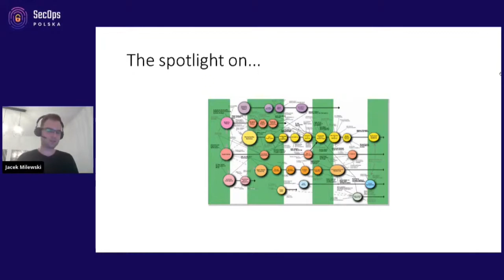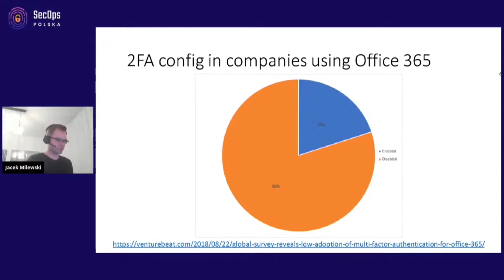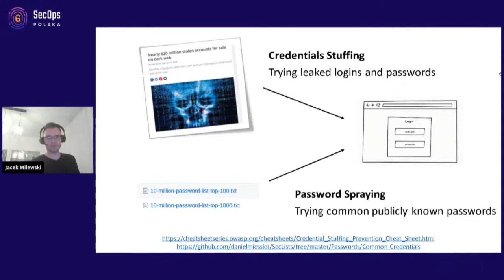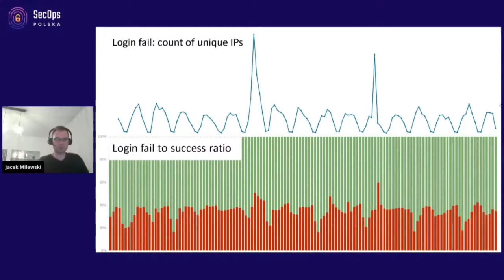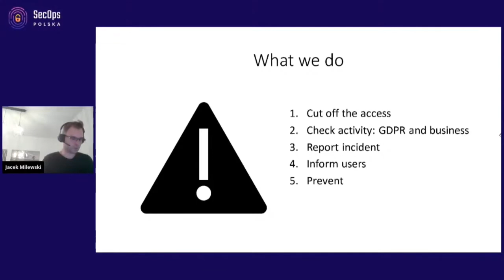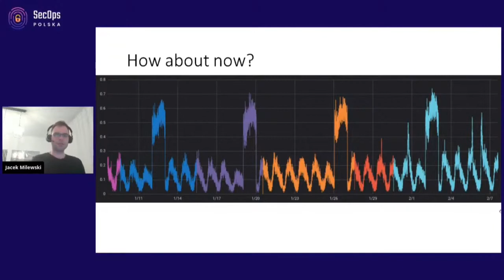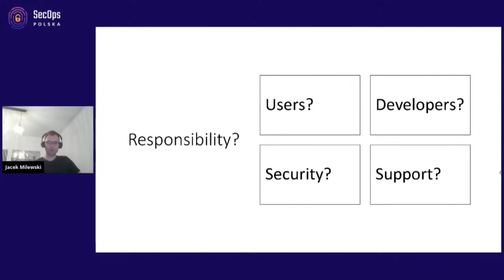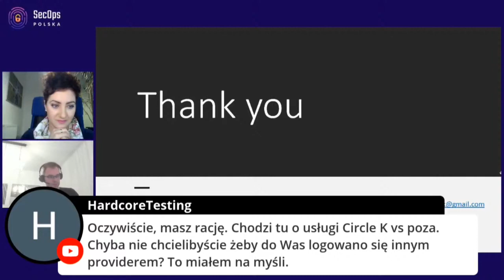[#32] "Hasła - Czy to Ty je łamiesz moim użytkownikom?" - Jacek Milewski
Nagranie z SecOps Polska Online MeetUp #15 z dn. 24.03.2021 r.

Jeśli chcecie poznać historie z życia wzięte o zabawie w kotka i myszkę z hackerami, to koniecznie wysłuchajcie prelekcji Jacka Milewskiego. Pokaże on, jak są atakowane jego endpointy do logowania, dzięki czemu będziemy mogli przygotować się na uderzenie w nasze systemy. Zobaczymy również zmiany w ruchu sieciowym oraz dowiemy się, jakie dane mają atakujący. Jacek odpowie na pytania: jak to robią, po co to robią i z jakim rezultatem. Opowie również o tym, co w takiej sytuacji robi jego zespół, żebyśmy mogli skorzystać z jego doświadczenia.